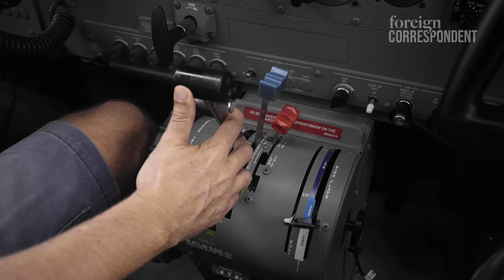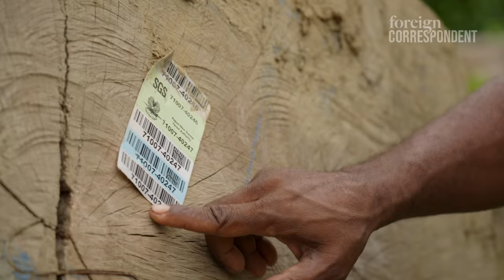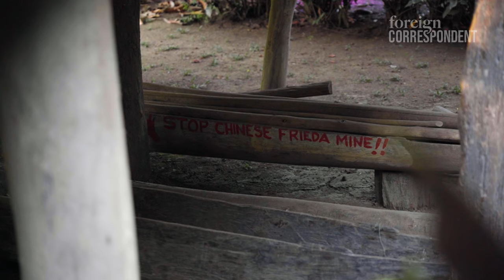The Second Amazon: The Hidden Natural Wonder Under Threat in PNG | Foreign Correspondent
On Australia’s northern doorstep lies one of the most extraordinary places on earth – some environmentalists call it the second Amazon. The Sepik River Basin in Papua New Guinea is a natural wonder and home to rich and ancient cultures.

It’s a place few outsiders ever get to see. For some time, PNG correspondent Natalie Whiting has been hearing rumours about what’s going on in the remote areas upriver – claims of a logging land grab, police brutality, even killings. She undertakes the journey far up the Sepik River to see for herself what’s happening.

In the rainforest of the Upper Sepik a community is divided. Logging operations and a proposed massive mine site bring hope of economic prosperity for some. But others fear development of the land by international companies means environmental destruction with little benefit. PNG is the world’s largest exporter of tropical round logs but out of sight in the Sepik region some landowners say the logging is happening without proper consent and there are consequences for those who stand in the way.  With a long history of mistrust of big corporations and the promises they make, many of the locals are angry and ready to do whatever it takes to preserve some of the most unspoilt rainforests and waterways on the planet.